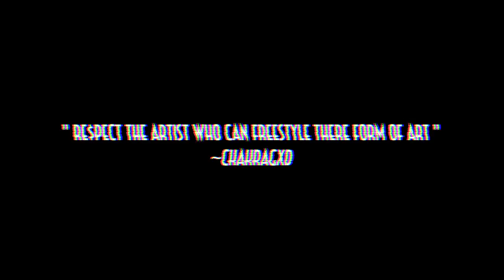PIII ft. Chief - South Hollywood (Prod. icdmaw) 🍃C.R.E.A.M™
Official Channel of
 🍃C.R.E.A.M™